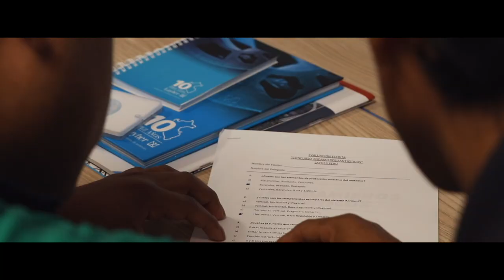Chamilions Films ⎜Layher - Andamieros Fantásticos 2017 (Full)